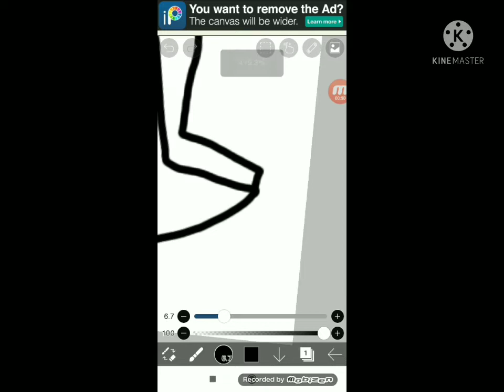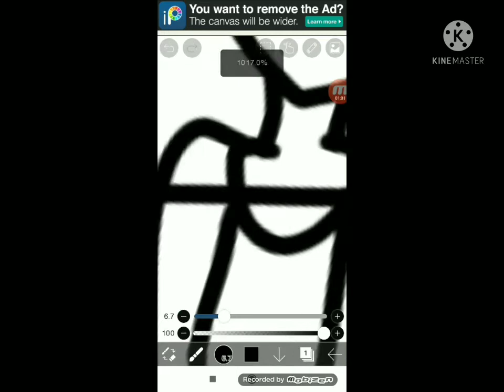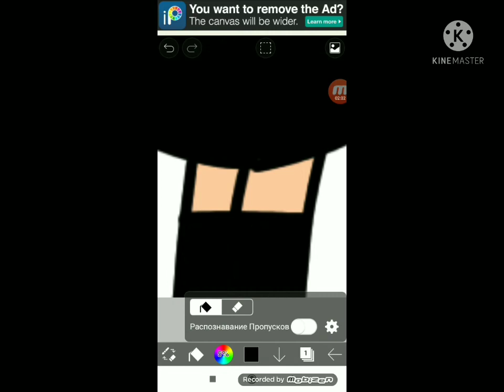Yes i finally have fanart